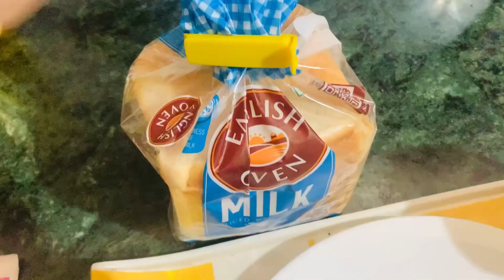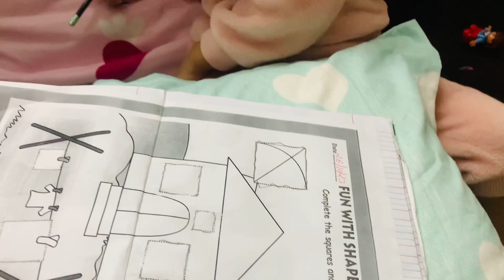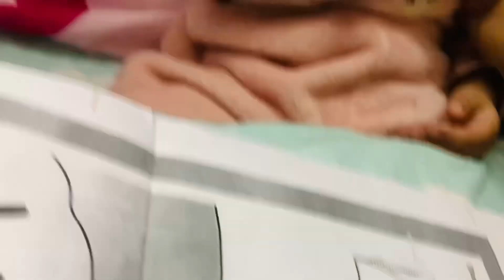A day in my life with Benaisha 💫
Musician: Cheel